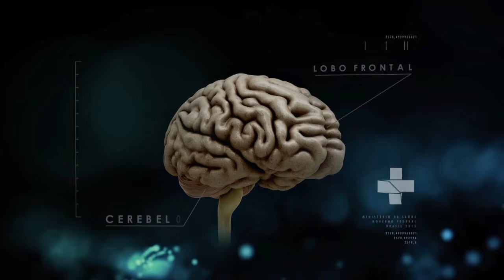Boletim da Saúde - 26 de maio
BOLETIM DA SAÚDE - 26.05.17: Esta edição do Boletim mostra os avanços alcançados no tratamento de câncer oferecidos pelo Hospital das Obras da Irmã Dulce, em Salvador (BA). E as crianças e adolescentes vacinados contra o vírus HPV serão a primeira geração livre de diversos tipo de câncer.